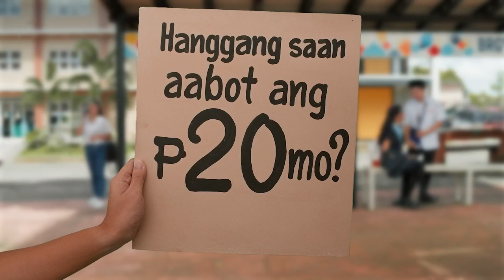Selecta Cornetto TV Ad Q4 2023-2024 35s (Philippines) [CC/HD/ST]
Bitin ang P20 sa pamasahe? Mag Cornetto ka nalang! Creamy, crunchy, Sarap ng P20!

DRPS One 10492: Selecta Cornetto TV Ad Q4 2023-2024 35s (Philippines) [CC/HD/ST]